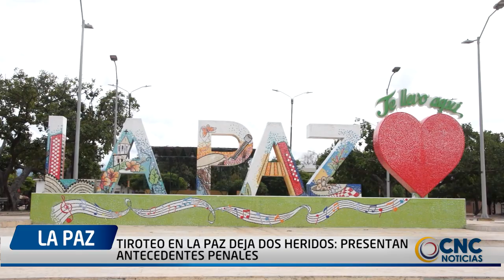TIROTEO EN LA PAZ DEJA DOS HERIDOS PRESENTAN ANTECEDENTES PENALES